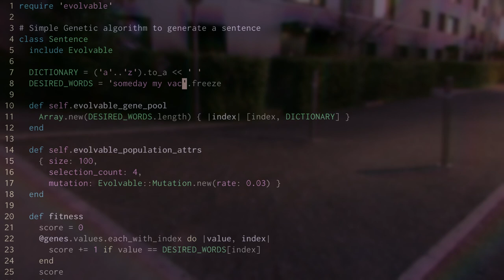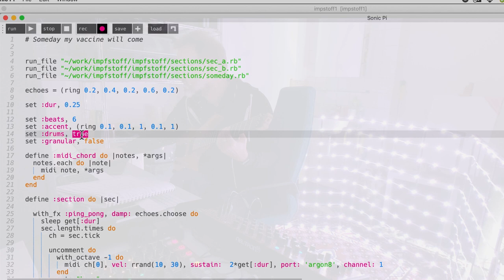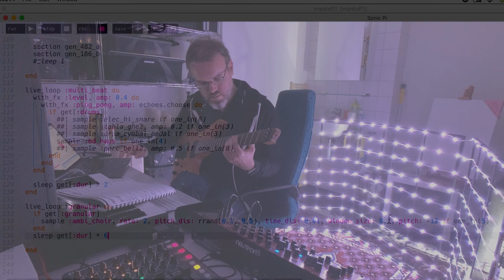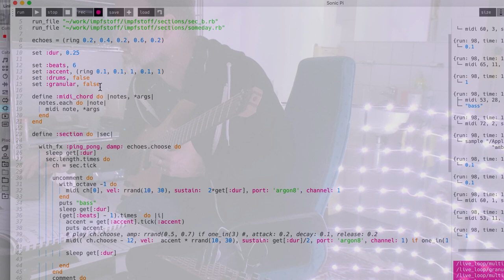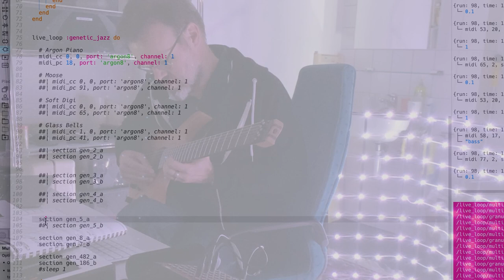Someday My Vaccine Will Come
An Antiviral Audiovisual Vaccination.

The musical search for a vaccine against the Corona Virus. A genetic algorithm generated the chords for the Jazz standard "Someday my prince will come" and SonicPI plays them on a Modal Argon 8. Live improvisation on top of it.